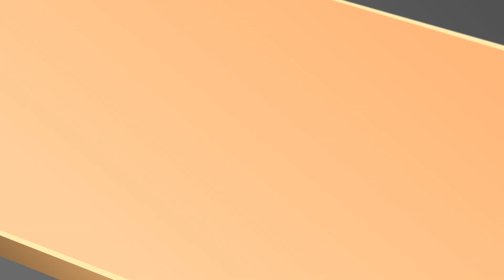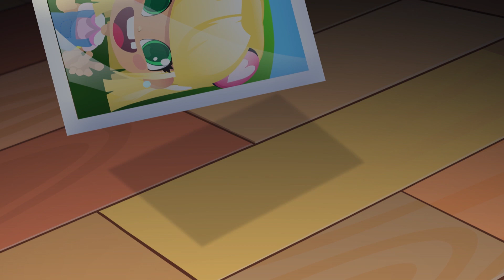Wardrobe Malfunction - PINY Institute Of New York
Are you an adventurous girl? Do you love sports and action? Then, PINY is your Institute!

Here at the PINY institute, we are conscious of the fact that all of us have our own special talent hidden within, and that if we don’t use and fuel these talents,they won’t shine. These talents grow when we do what we truly love; drawing, singing a song, designing a dress, shooting a basket…… and we share these talents with everyone else. No one should ever try to heed us from using our talents, but rather help them grow.

For this reason, here at PINY, there are no books, we learn through painting, dancing, or singing. PINY is the only school where the classes are cooler than recess and where the only duties given are to do what we truly love, better.

You already have the talent within. All you have to do is let it shine!